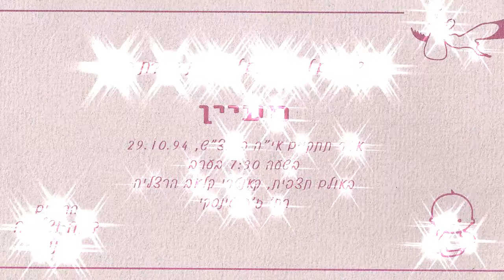וידאו קליפ דינה ושמואל בני 60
סרטון "חיים שכאלה" דינה ושמואל בני 60
כנסו לאתר: